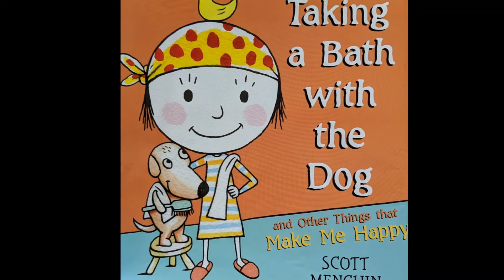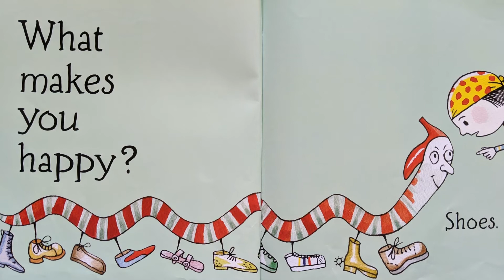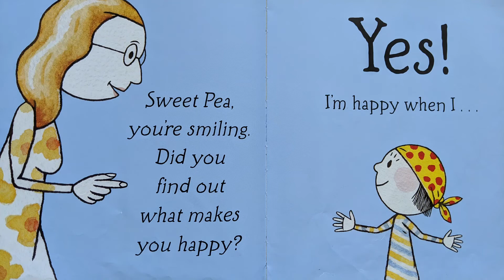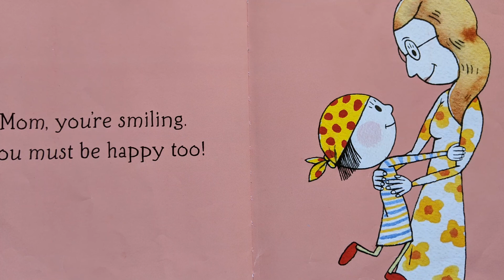Taking a Bath with the Dog and Other Things that Make Me Happy by Scott Menchin 中文童书|有声绘本|亲子阅读|睡前故事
和狗狗一起洗澡，以及其他让我快乐的事情
是一本能让人微笑的神奇的书
著者：Scott Menchin